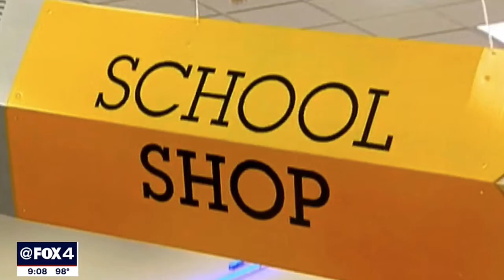Cathy Dewitt Dunn | Back to School Budget Sales Tax Holiday 2022 | KDFW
High inflation means more families may be searching for back-to-school shopping deals. President and CEO Cathy DeWitt Dunn spoke to KDFW-TV about how to make sure you’re getting the most out of your dollar.